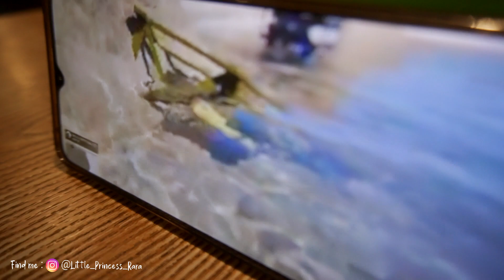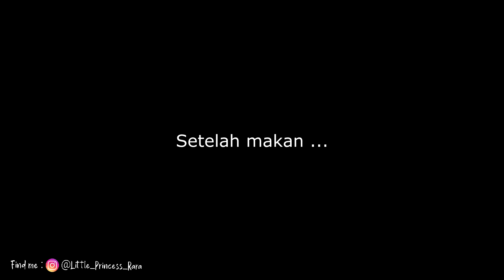AKSI RARA DAN REY MAIN TIKTOK LIKEY DAN FOTO SELFIE SAAT MAKAN | Little Princess Rara